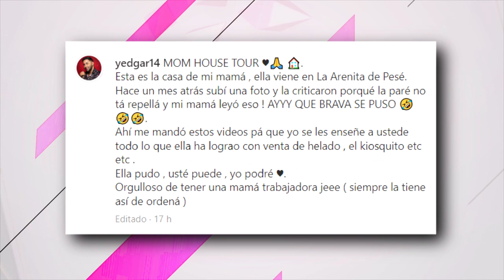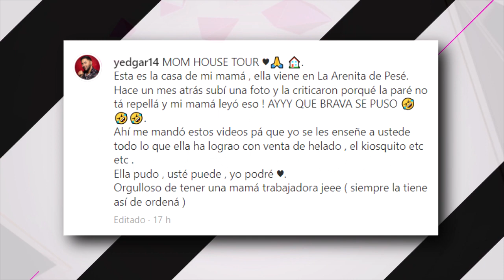💣YEDGAR CAROLINA SE DEFIENDE DE LOS QUE CRITICAN SU CASA SIN REPELLAR | LA MORDIDA